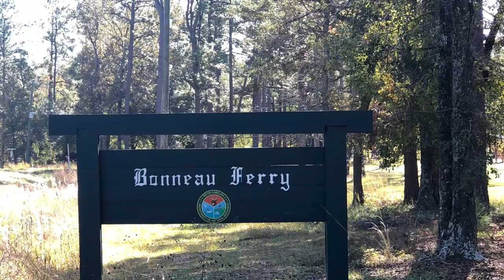Which One I feed - cover by Israel Bailey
Bonneau Ferry SCDNR Whitetail trip pics from Nov 14-16 lottery hunt...and a Cody Jinks song with me and the Gibson